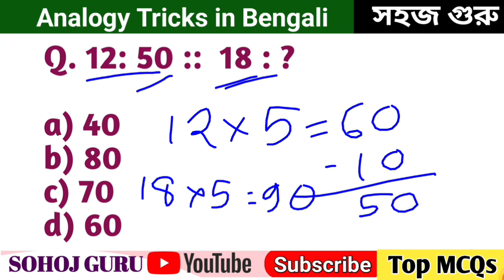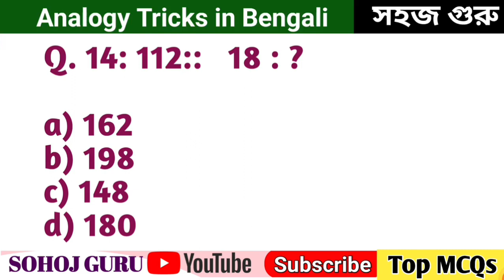Reasoning analogy In hindi || number analogy reasoning tricks in hindi